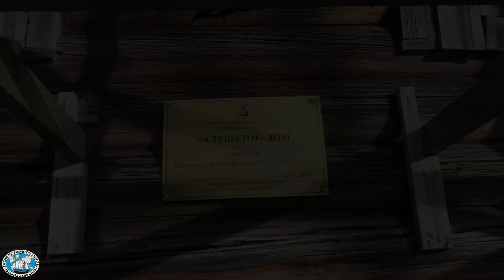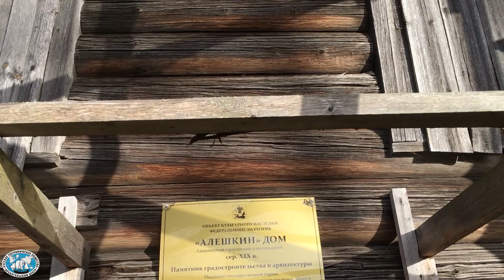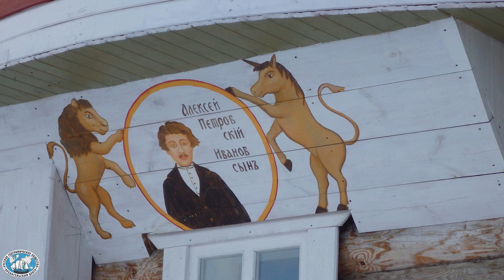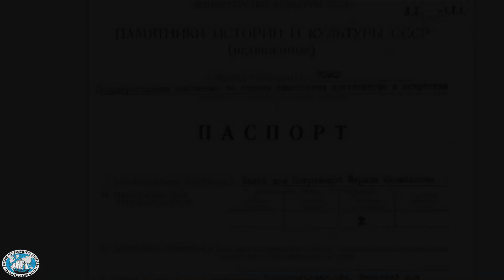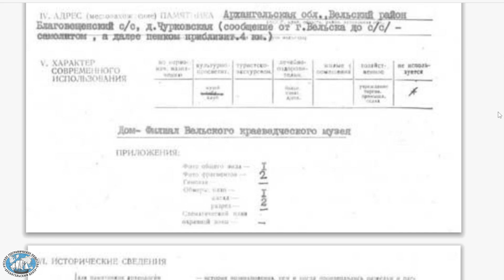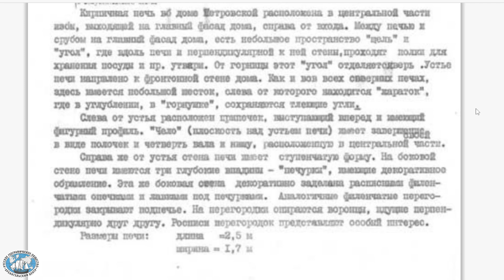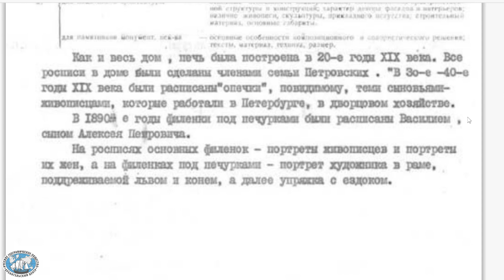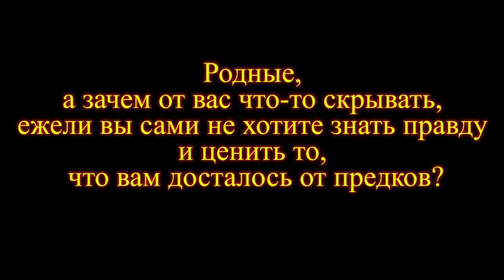Алёшкин дом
В выпуске № 88 киножурнала «Про Странства» – рассказ о путешествии к 200-летнему дому, который доживает свои последние дни в Поважье, на Русском Севере. Почему объект культурного наследия федерального значения (читай – ИСТОРИЯ  НАРОДА) погибает? Ответ на этот вопрос есть. И он озвучен в фильме

Киножурнал «Про странства» о странствиях и путешествиях, о том, что удалось узнать участникам АНО «ИНРОГ», и о чём необходимо донести как можно большему количеству хороших людей

Фильм создан при поддержке:
- Губернаторского центра Архангельской области,
- Фонда президентских грантов
и с участием Вельского местного отделения Архангельского центра Русского географического общества